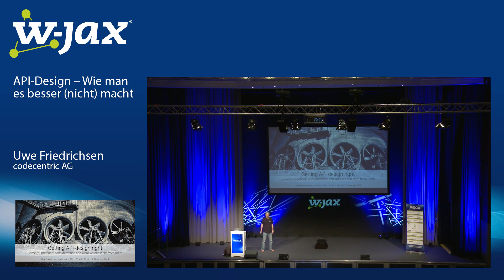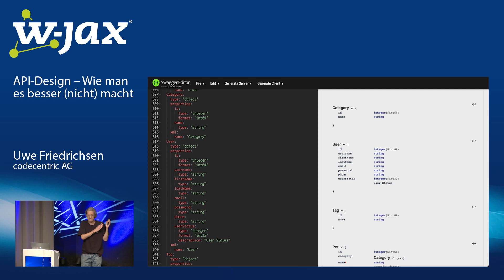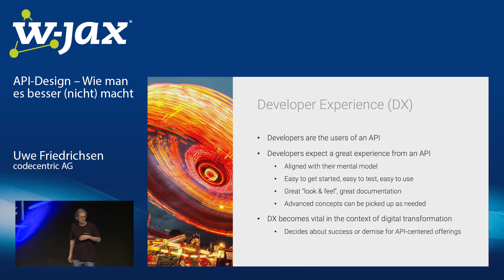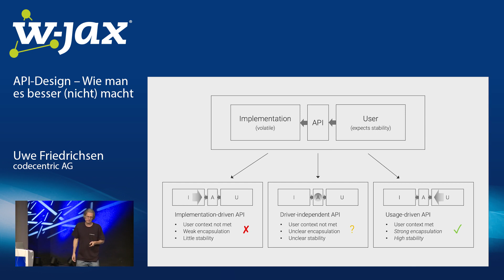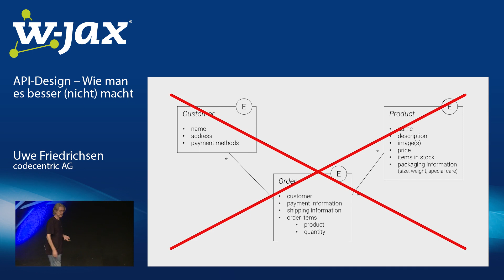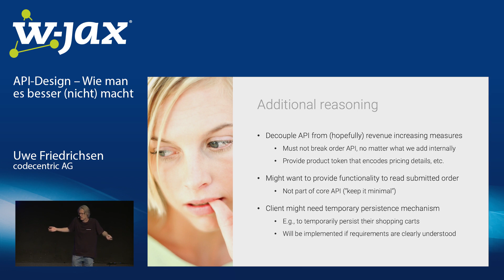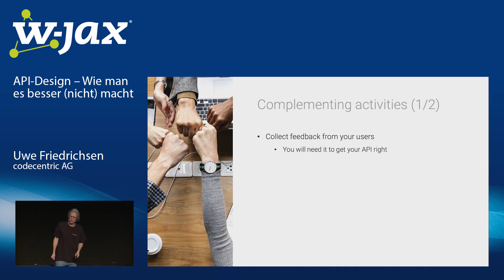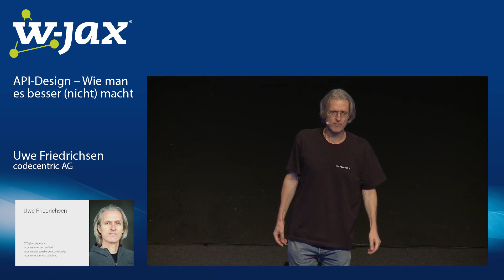API-Design – Wie man es besser (nicht) macht | Uwe Friedrichsen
APIs werden von Tag zu Tag wichtiger, bis hin zu dem Punkt, an dem Unternehmen ihr gesamtes Geschäftsmodell um ihre APIs herum organisieren. Oder anders ausgedrückt: Ihr API-Design wird in Zukunft Ihren Geschäftserfolg unmittelbar beeinflussen.
Aber gutes API-Design ist inhärent schwierig. Woran erkennt man denn überhaupt gutes API-Design? Gibt es hilfreiche Muster? Und was sollte man unbedingt vermeiden?
In dieser Session werden wir anhand eines Fallbeispiels zunächst einmal die Anforderungen an gutes API-Design herausarbeiten. Dann werden wir einen Blick auf einige zeitlose Grundlagen guten Schnittstellendesigns werfen, um diese dann auf unsere Herausforderungen und unser Fallbeispiel anzuwenden. Auf dem Weg werden wir zusätzlich noch eine Reihe von Anti-Pattern identifizieren. Und zum Abschluss der Session werden wir uns die Trade-Offs unserer Entscheidungen ansehen sowie mögliche Alternativen beleuchten.
Nach dieser Session werden Sie die Anforderungen an modernes API-Design sowie geeignete Lösungsoptionen besser verstanden haben.